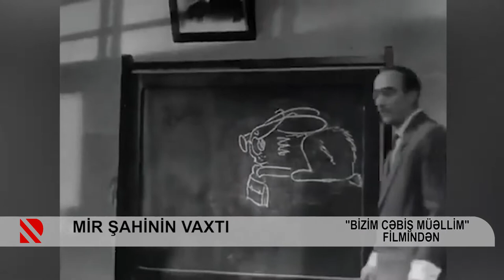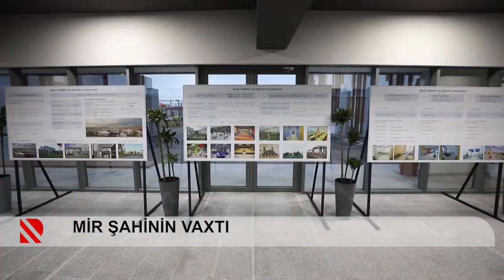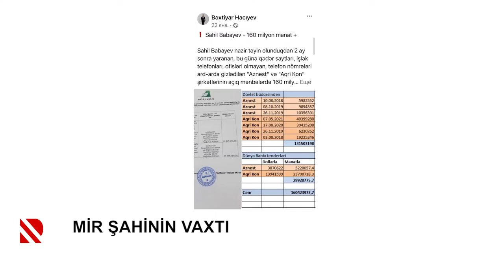Mir Şahinin vaxtı - 30.01.2022